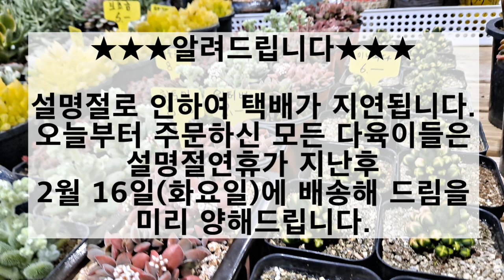신비의다육정원 - 설맞이 특가 대품 왕묵둥이 판매(거모동 힐링다육 T. 010-3865-2668)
설명절을 맞이하여 힐링다육 사장님께서 오랫동안 길러오신 묵둥이들을 방출하십니다. 봄맞이 바겐세일이라고 보시면 됩니다^^

거모동 힐링다육 T. 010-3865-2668
경기도 시흥시 거모동 846-1